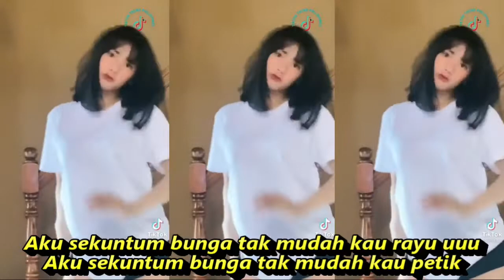KUMBANG KUMBANG DANGDUT KLASIK KOMPILASI SHORT & TIKTOK HOTDANCE SEGER SEGER AUTO REFRESH NDAS NGELU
LIRIK
Kumbang Kumbang
Ade Irma
Kumbang kumbang di taman
Jangan kau merayu uuu
Jangan kau menggoda aaa
Aku sekuntum bunga tak mudah kau rayu uuu
Aku sekuntum bunga tak mudah kau petik
Tak mudah kau petik
Jangan kau menggoda
Takku biarkan sang kumbang menghisap madukuuu walau sejuta
Kumbang datang ku tak mau kan layu tergoda bujuk rayunya
Pergilah jauh janganlah mengharap
Cintaku biarkan aku
Mekar slalu bersemilah slamanya jangan kau ganggu aku
Jangan kau menggoda
Takku biarkan sang kumbang menghisap maduku walau sejuta
Kumbang datang kutak mau kan layu tergoda bujuk rayunya
Pergilah jauh janganlah mengharap cintaku biarkan aku
Mekar slalu bersemilah slamanya
Jangan kau ganggu aku

DANGDUT  KALEM  PALING ENAK DIDENGAR
Download dangdut koplo terbaru MP3
Kopo dangdut
Tepung kanji
Los dol
Banyu moto
Apakah itu cinta
Gaun merah
Berbeza kasta
Ku puja puja
Koplo time
Koplo Jawa
Koplo Banyuwangi
Koplo again
Koplo Adella
Koplo bunga
Koplo campursari
Koplo campursari mp3
Koplo chord
Koplo cinta
Koplo DJ
Koplo duet
d'rosta koplo
Koplo edan
Koplo egois
Koplo full
Koplo ful
Koplo gendang
Koplo gerry
Koplo gelandangan
Koplo hadirmu bagai mimpi
Koplo hits
Koplo palapa
Koplo India
dangdut karaoke
dangdut remix
dangdut lawas
dangdut Amelia
Dangdut academy
dangdut Asia
Dangdut akustik
dangdut album
dangdut Batak
dangdut Bugis
dangdut Melayu
dangdut bimbang
dangdut cek
Chord dangdut
Dangdut disco
Dangdut disko